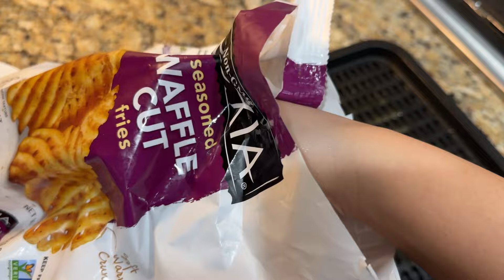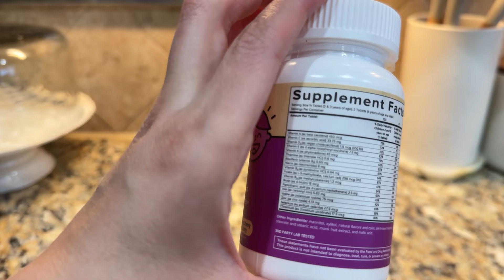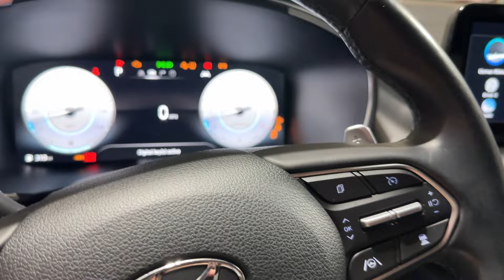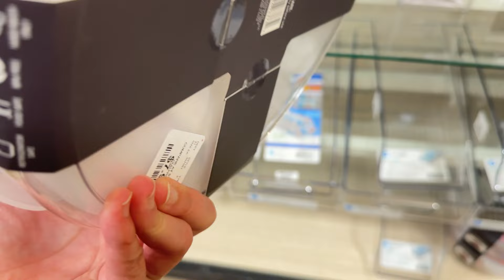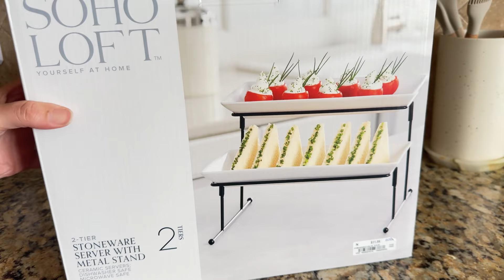MY 5AM BUSY MORNING 🌞 ROUTINE | PRODUCTIVE MORNING ROUTINE VLOG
Hello everyone! Today in my vlog, I want to show you what my mornings are like with my kids. As a busy mom, I'll also share how I handle my day. Plus, I'll let you know where I get my home stuff, like plates and things. Check out the link below to find all of that!

! Wooden Tray with 4 Mini Trays - Wood Tray Made of Bamboo - Wooden Snack Tray -
! 8-Inch Porcelain Cake Stand, Round Dessert Stand, Cake Stand for Dessert Table,
  White Round Ceramic Dessert Display Stands Cupcake
! Kitchen Utensils Set with Holder, 26 pcs BPA Free Non-stick.
! Renzo's Vitamins Happy Tummies Bundle - Probiotics for Kids and Picky Eater Kids Multivitamin
! LOCK & LOCK Easy Essentials Food Lids (Flip-Top) / Pantry Storage, BPA Free, Top-50.7 Cup-for Rice, Clear